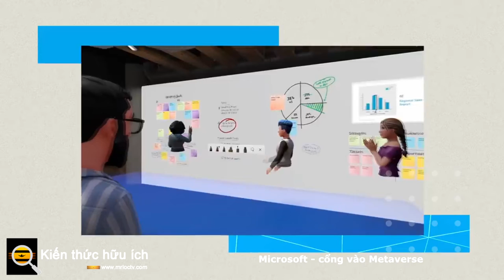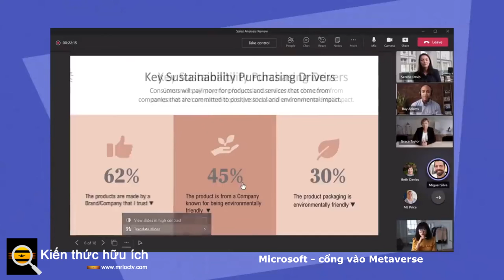Microsoft cổng vào Metaverse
Microsoft đã công bố một tính năng mới cho Teams để biến công cụ cộng tác thành phiên bản metaverse của riêng mình.
Thông báo được đưa ra từ hội nghị Microsoft Ignite, chỉ vài ngày sau khi Facebook (nay được gọi là Meta) công bố sáng kiến ​​của riêng mình để biến ý tưởng tương lai về metaverse thành hiện thực.
Công nghệ đang được chuyển giao cho Teams được gọi là Mesh, là nền tảng thực tế hỗn hợp của riêng Microsoft và được sử dụng trong các thiết bị như HoloLens. Vì vậy, nó sẽ làm gì trong Team? Chà, Microsoft muốn làm cho các cuộc họp trở nên cá nhân, nhập vai và hiệu quả hơn, cũng như làm cho các cuộc họp từ xa và kết hợp trở nên cộng tác hơn.
Giống như lý do đằng sau việc Facebook đổi tên thành Meta, Microsoft hình dung đa vũ trụ là phiên bản tiếp theo của internet. Vì Microsoft cho biết một metaverse mới hiện đang là nơi sinh sống của các cặp song sinh kỹ thuật số của con người, Mesh in Teams có chủ đích là một cách cho phép mọi người tập hợp để giao tiếp, cộng tác và chia sẻ thông qua sự hiện diện ảo cá nhân trên bất kỳ thiết bị nào.
Một trong những cách nó thực hiện là cho phép mọi người sử dụng hình đại diện tùy chỉnh của chính họ trong cuộc họp thay vì sử dụng hình ảnh hoặc video tĩnh hoặc bật webcam. Microsoft nói rằng bất kỳ ai cũng có thể truy cập Mesh for Teams trên điện thoại thông minh tiêu chuẩn, máy tính xách tay và thậm chí cả tai nghe thực tế hỗn hợp. Đó là tất cả về việc cho phép người dùng của Nhóm cảm thấy được tham gia và gắn bó mà không cần phải có mặt trước máy quay.